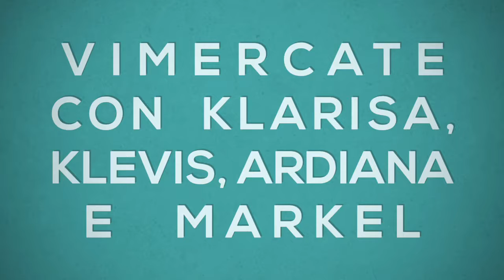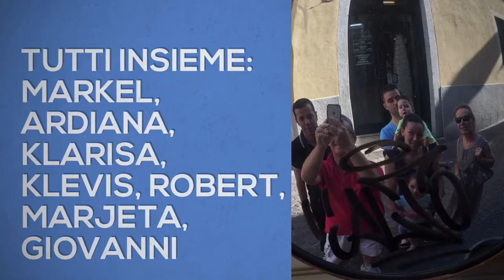Klarisa Klevis a Vimercate